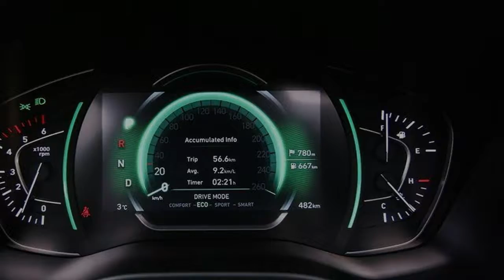2018 Geneva International Motor Show | First Look at the 2019 Hyundai Santa Fe!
2018 Geneva International Motor Show  First Look at the 2019 Hyundai Santa Fe!
The new 2019 Hyundai Santa Fe Sport and 2019 Santa Fe XL will get their official world premiere this coming February, then make a public debut at the 2018 Geneva International Motor Show in early March.

Are you excited? We know we are! The 5-passenger Hyundai Santa Fe Sport is after all one of the most popular SUVs in Canada, and the new, fourth generation of the model easily made our top 10 list of the most anticipated models coming in 2018.

The job Hyundai’s engineers did in redesigning the Tucson a couple of years back, and in creating the all-new Kona, leads us to expect big things from the larger sibling of these two models, including the 7-seat version.

Hyundai is being tight-lipped ahead of the premiere, but we do know that the upcoming 2019 Santa Fe will incorporate the Smart Stream engine technology as well as a full roster of safety and drive assist systems, grouped under the Smart Sense banner. Notable among these systems are the clever new function that detects the presence of rear passengers and alerts the driver when they are exiting the vehicle to prevent children being accidentally left behind, and rear cross-traffic alert, now improved through the addition of automatic braking.